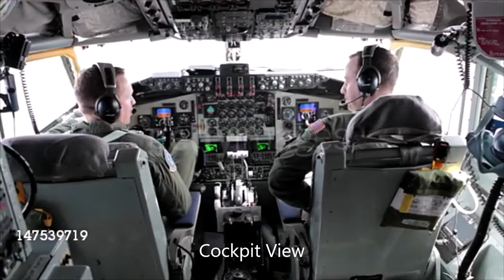Fighter Jet Takeoff And Landing Part 1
I am a military lover. That's Video is military aircraft related.
A military aircraft is any fixed-wing or rotary-wing aircraft that is operated by a legal or insurrectionary armed service of any type. Military aircraft can be either combat or non-combat: Combat aircraft are designed to destroy enemy equipment using their own aircraft ordnance.